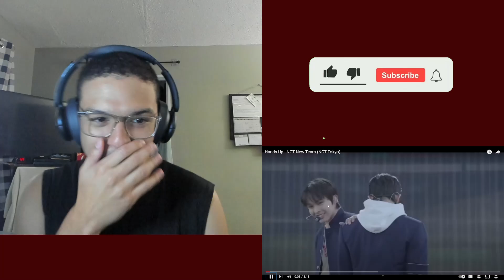FIRST TIME REACTING to NCT NEW TEAM | Hands Up Live Performance REACTION | I NEED THIS SONG NOW!!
FIRST TIME REACTING to NCT NEW TEAM Hands Up